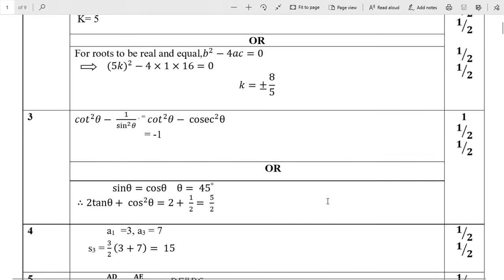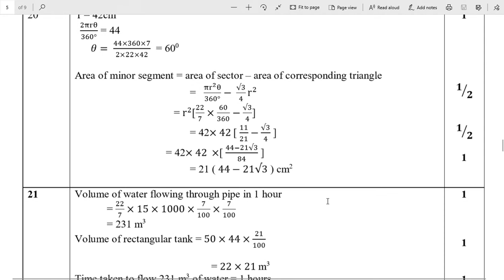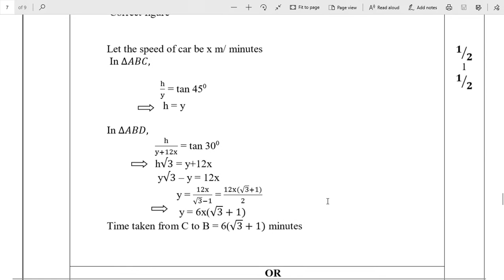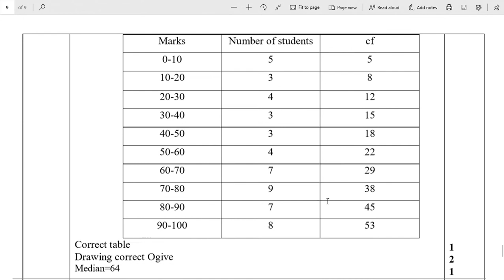Class X Maths Marking Scheme 2018 -2019 By CBSE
This is marking scheme of Math class 10  released by CBSE for practice before board exam.